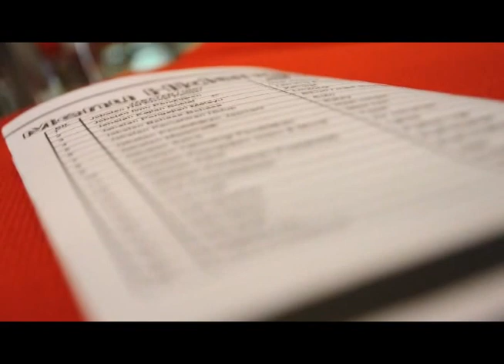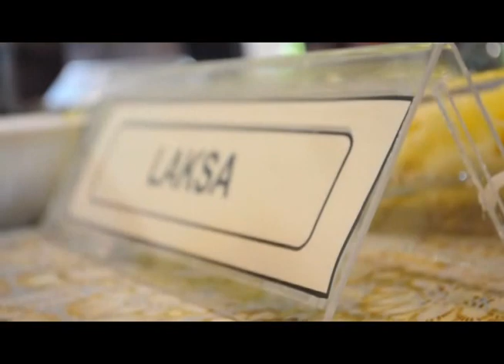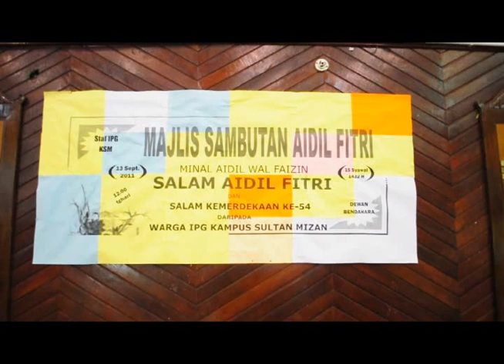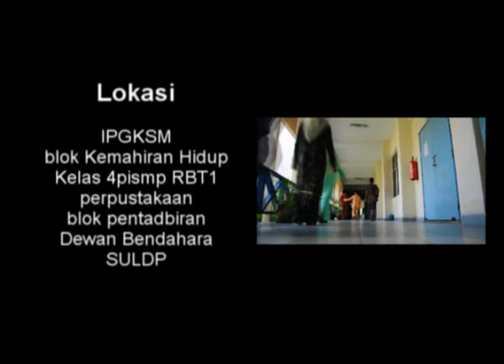raya at mizan's | IPGKSM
we're on facebook now